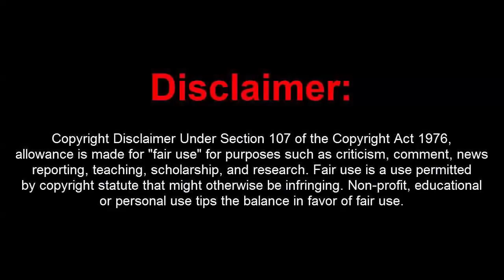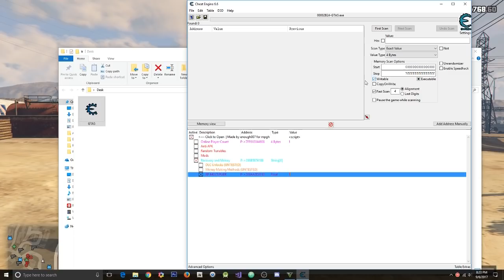GTA 5 Online 1.41 Unlimited Money Hack Bags + RP Loop (Undetected)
[DOWNLOADS]

STEAM VERSION && SOCIAL CLUB VERSION:
**Mod Menu:

[CREATOR: ]

Controls:
* = OPEN

[MUSIC]